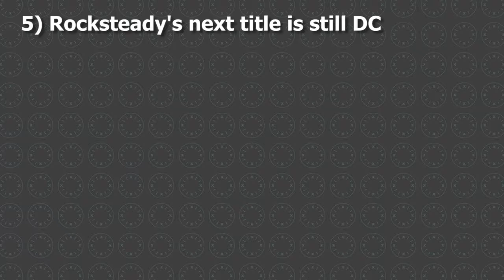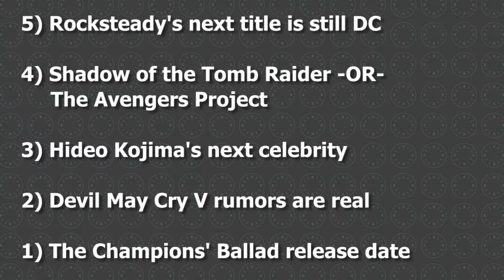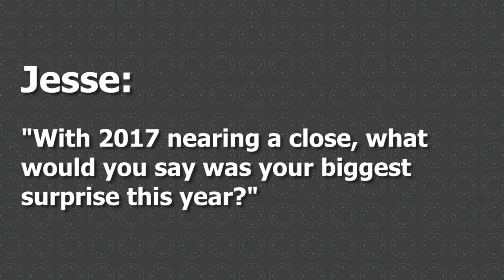Mega Man Is BACK | Games in Time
Mega Man makes his grand 30th anniversary return, Life Is Strange gets its original voice actors back, and five predictions for announcements made at The Game Awards. The video game industry changes every day and your time is important. Let’s get you caught up, starting right now, on Games in Time!